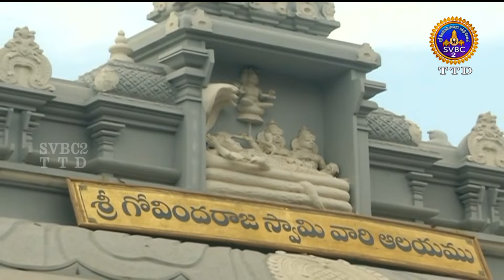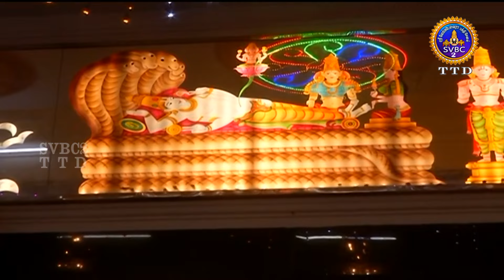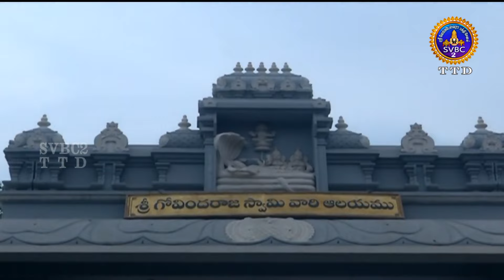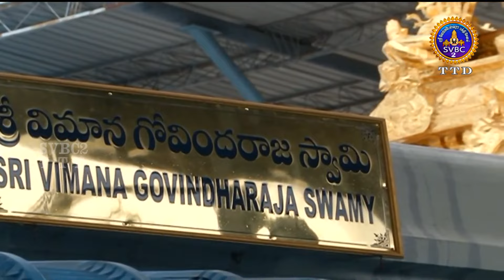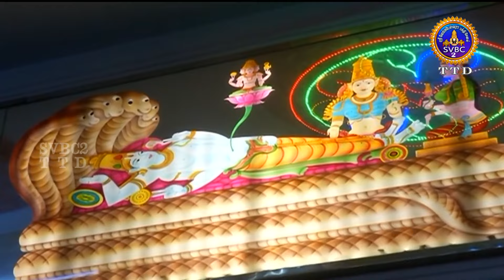Sri Govindarajaswamy vari || Unjal Seva || Tirupati || SVBC2 Tamil || 21-01-2024 || SVBC TTD